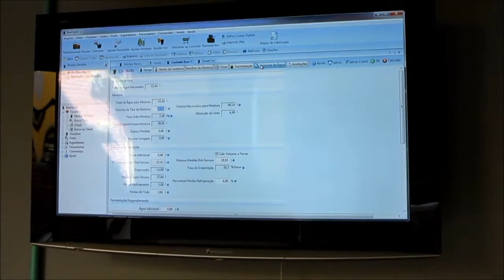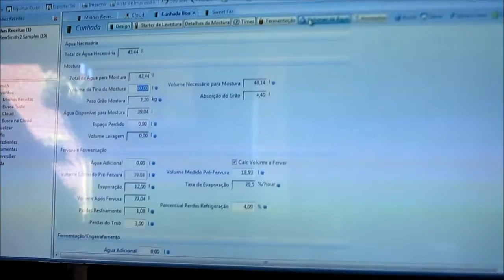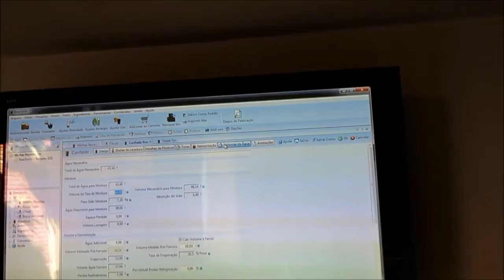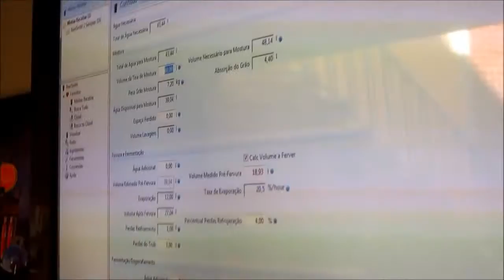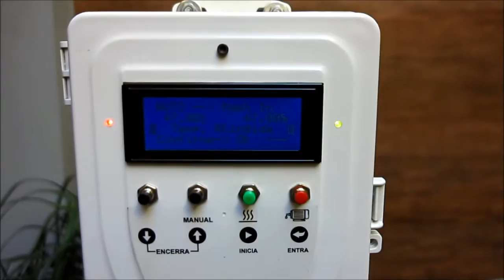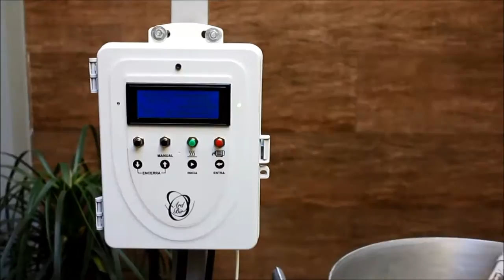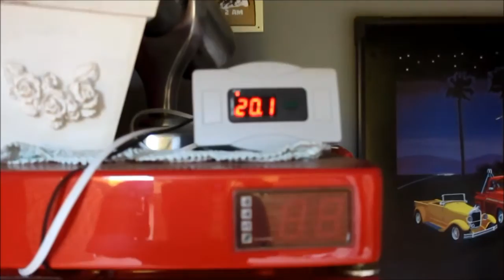8ª Brassagem - Weissbier - A breja da Cunhada!!!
Essa cerveja foi brassada para minha cunhada que não curte muito outros estilos. É minha primeira Weiss. O benchmark é a Licher... Vamos ver o que consigo!!!